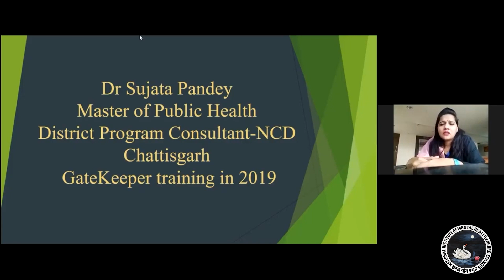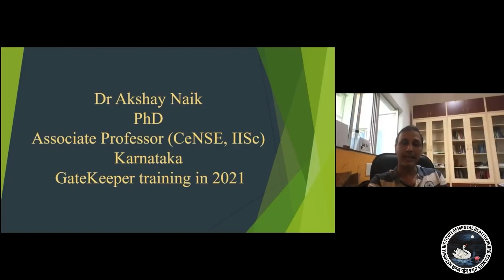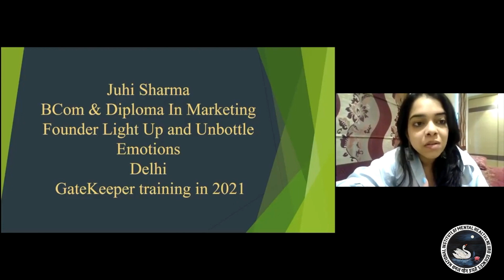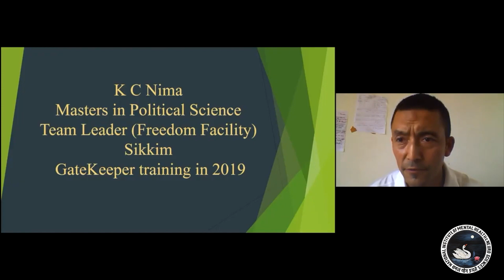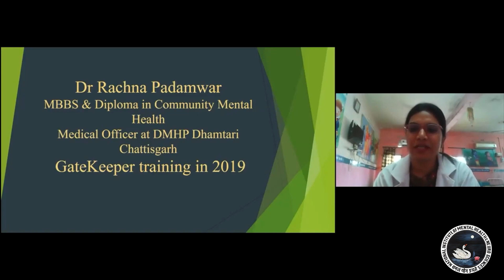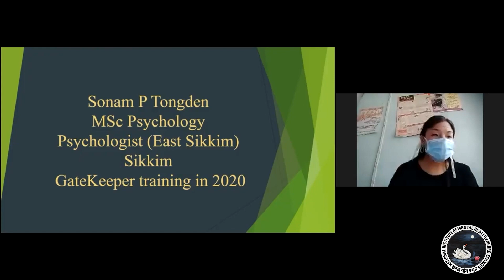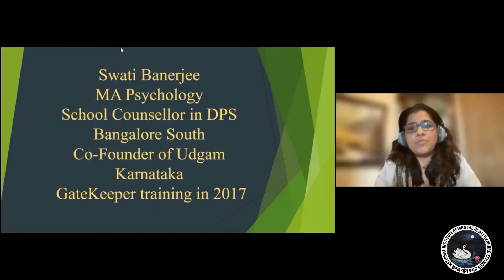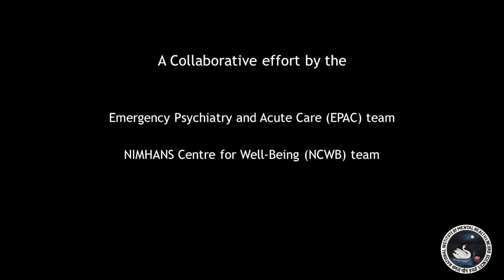'Creating Hope through Action' - Gatekeeper training, an experiential account.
To observe the World Suicide Prevention Day 2021 and the theme of 'Creating Hope through Action', the Department of Psychiatry (N.I.M.H.A.N.S.) and N.I.M.H.A.N.S. Centre for Well-being (N.C.W.B.) want to share the experiences of volunteers from the Gatekeeper training program which was initiated in 2013 that aims at building community reserves to assist individuals going through a difficult phase by reaching out, lending an ear and facilitating pathways to care. N.I.M.H.A.N.S. has trained over 6000 volunteers consequently since the program's inception, the benefits of which are reflected in the attenuation of suicide rates in their respective communities and thus highlights the importance of this program in empowering individuals to help their near and dear ones on the community they are a part of.
Thus, sharing of experiences of this program by volunteers is the spark that will light the change we envision for the future.